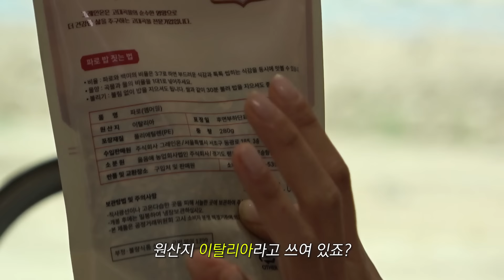*시장 먹방* 한혜진 홍천 5일장에서 다이어트 포기 선언한 사연 | 시장 투어, 솥밥 레시피, 가지 솥밥, 스테이크 솥밥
오늘은 제가 엄마없이 처음으로 5일장에 다녀왔는데요

다양한 볼거리와 정겨운 시골 인심에
정말 시간 가는 줄 몰랐습니다!

그래도 제철 음식으로 요리해 먹으려고
부지런히 장도 보고 처음으로 솥밥 요리도 해봤는데
여러분이 보시기에 어떠신가요?

여러분이 좋아하는 솥밥 레시피가 있다면
저한테도 살짝 알려주세요!

오늘도 영상 재밌게 봐주셔서 감사하고
그럼 저는 다음 콘텐츠에서 만나요 안녕~

이탈리아의 보물 “르셀란테 그라노토스칸 파로”가 궁금하다면?! 💚